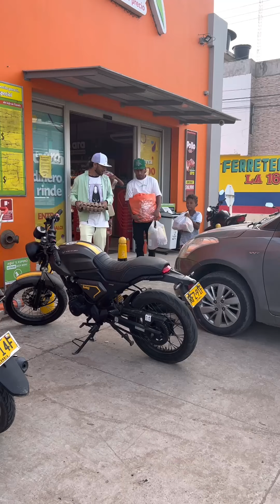Nada se compara con la sonrisa de un niño